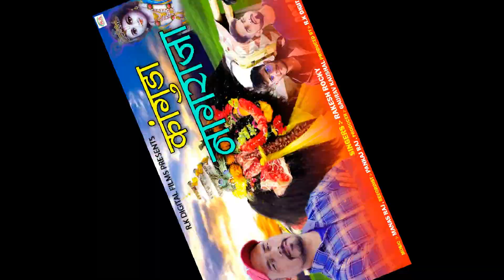Kanguda Nagraja Devta || Latest Garhwali Song 2023 || Singer- Rakesh Rocky || R.K Digital Films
Song   : Kanguda Nagraja Devta
Singer : Rakesh Rocky
Lyrics : Rakesh Rocky
Recordist : pankaj Raj
Producer : Gaurav Kaushal
Label :  R.K Digital Films

Please don't copy and upload this song
Without Permission R.K Digital Films